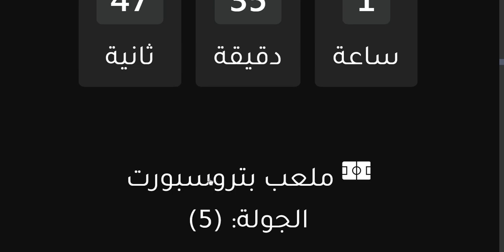موعد مباراة الزمالك وانبي اليوم في الدوري المصري الجولة 5 - موعد مباراة الزمالك اليوم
موعد وتوقيت مباراة الزمالك القادمة - موعد مباراة الزمالك وانبي في الدوري المصري الجولة 5 التوقيت والقنوات الناقلة والمعلق
موعد وتوقيت مباراة انبي القادمة - موعد مباراة انبي والزمالك في الدوري المصري الاسبوع 5 التوقيت والقنوات الناقلة والمعلق
القناة الناقلة : OnTime Sports 1
المعلق : حاتم بطيشة
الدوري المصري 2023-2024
موعد مباراة انبي اليوم
موعد مباراة انبي القادمة
موعد مباراة الزمالك وانبي
موعد مباراة انبي والزمالك
توقيت مباراة انبي اليوم
توقيت مباراة الزمالك اليوم
القناة الناقلة لمباراة الزمالك
معلق مباراة الزمالك
القناة الناقلة لمباراة انبي
معلق مباراة انبي